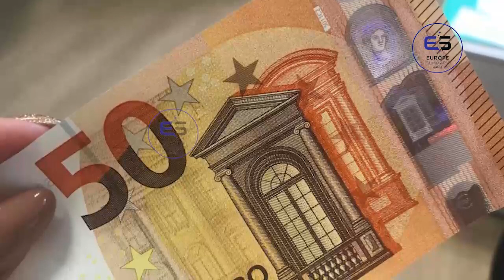ஐரோப்பிய செய்திகளின் சுருக்கம் - காலை நேர செய்தி 13.05.2023